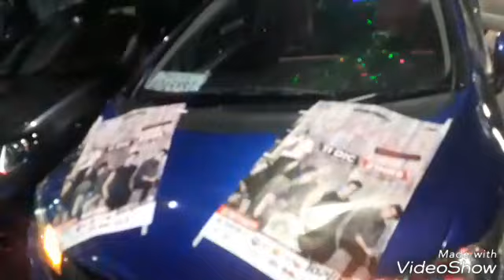Cnco diciembre 2018 en la.paz